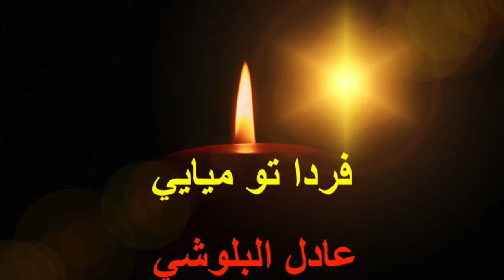فردا تو ميايي